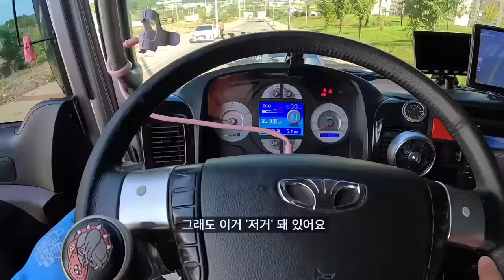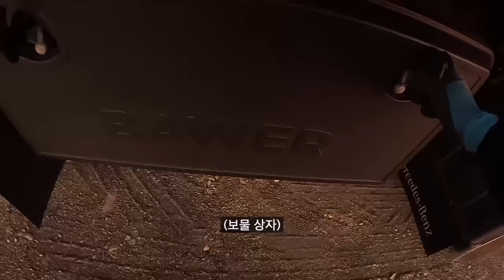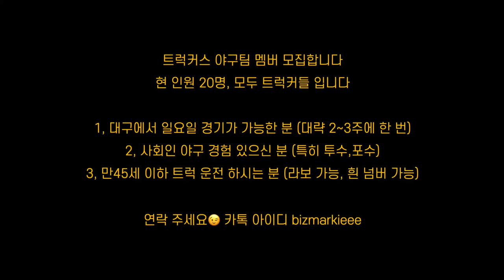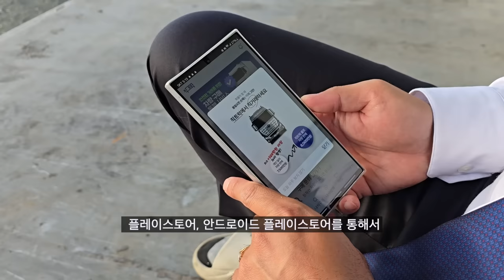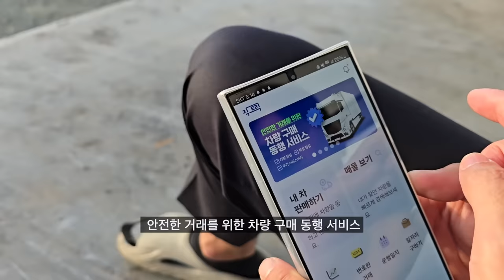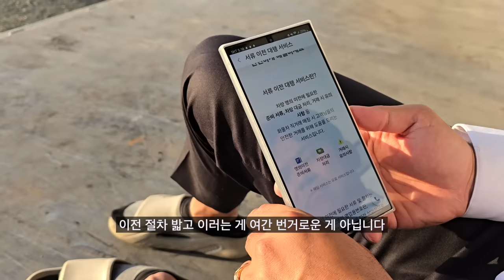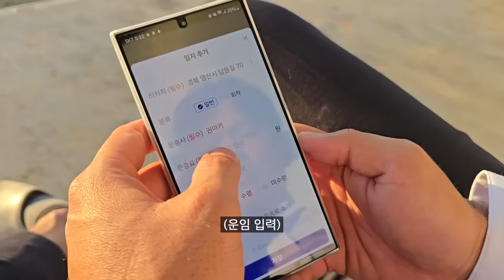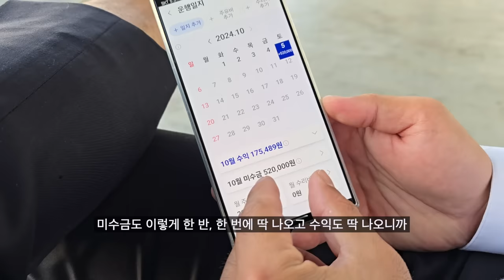트럭커들이 외로움을 달래는 방법